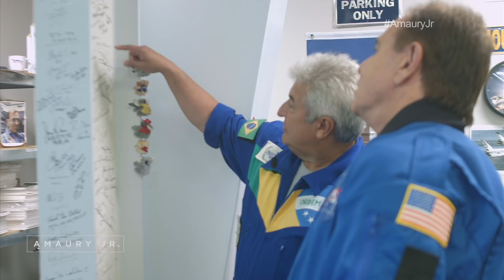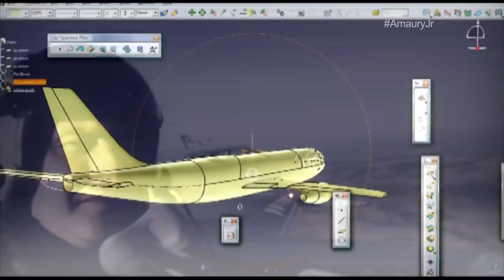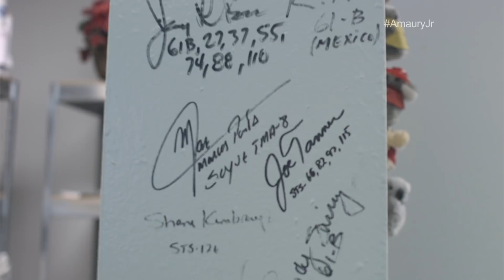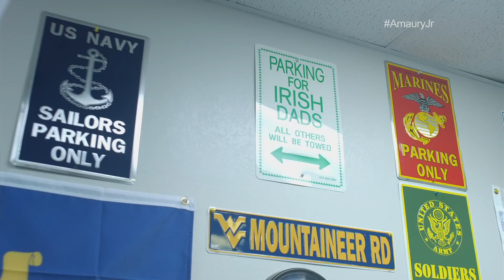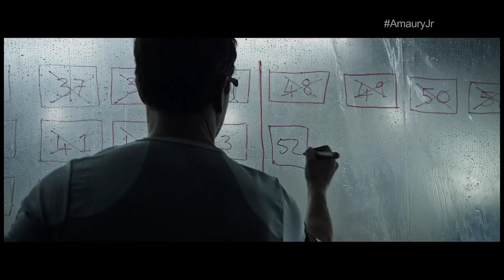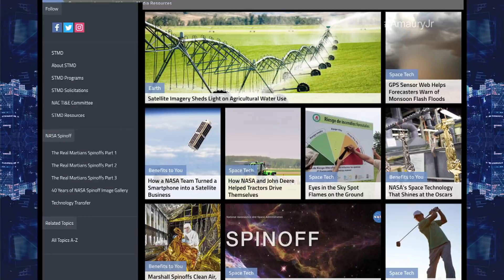Entrevista com Marcos Pontes na NASA